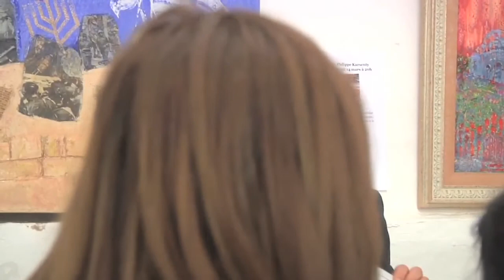REUNION ELECTORALE DE PHILIPPE KARSENTY A JERUSALEM - 14 mars 2012 - 1h 14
- 14 mars 2012 - Réunion électorale de Philippe Karsenty à Jérusalem.
Philippe Karsenty annonce qu'il votera sans doute Nicolas Sarkozy, malgré ses désaccords avec lui.
Philippe Karsenty est candidat indépendant de centre-droit aux élections législatives
dans la 8ème circonscription des Français de l'étranger (regroupant Israël, l'Italie, la Grèce, la Turquie, Chypre et Malte.)
Philippe Karsenty a publié le 7 mars 2012 un appel à l'unité des Français du Centre-droit.
Philippe Karsenty est actuellement  maire adjoint de Neuilly-sur-Seine.
Ancien financier, Philippe Karsenty s'est investi dans la recherche de la vérité de l'affaire al Dura.

Philippe Karsenty est arrivé premier en Israël, mais troisième dans la circonscription.
Il est aujourd'hui membre du bureau national du Parti Libéral Démocrate.